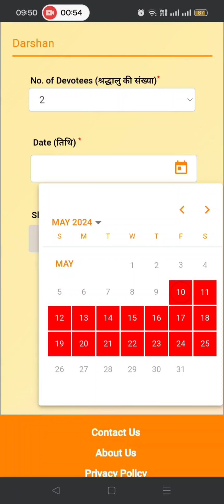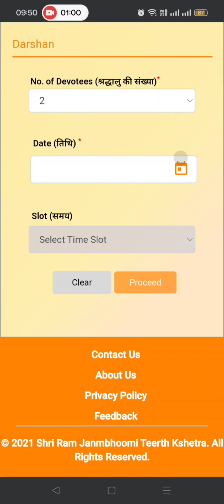अयोध्या फ्री पास कैसे बुक करेayodhya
A complete simple process to book online passes of Ayodhya Ram mandir.Jai shree Ram 🙏